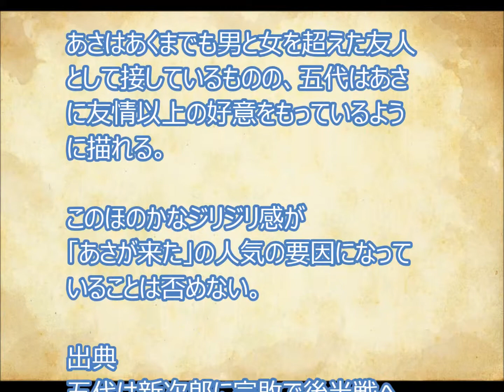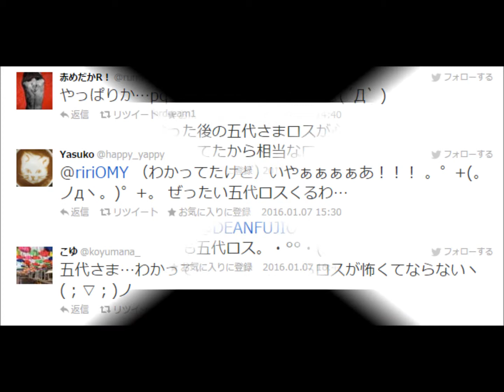『あさが来た』の五代に恋するみんな「五代ロス」確実！ちょいネタバレ！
大人気ＮＨＫテレビドラマ小説『あさが来た』の五代に恋する視聴者覚悟！！「五代ロス」確実！今後の展開は？！『あさが来た』のディーンフジオカ演じる五代に恋する視聴者さん方、今後の話はご存じですか？？歴史は変えられないのです。「五代ロス」確実！今後の展開は？！